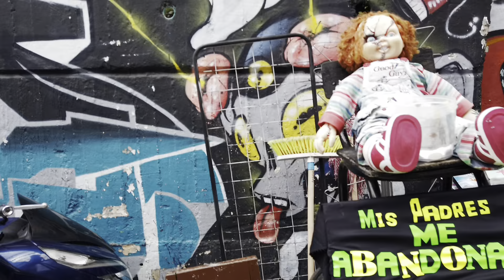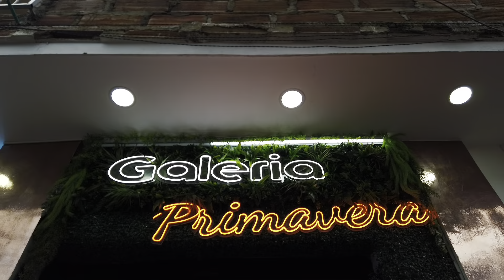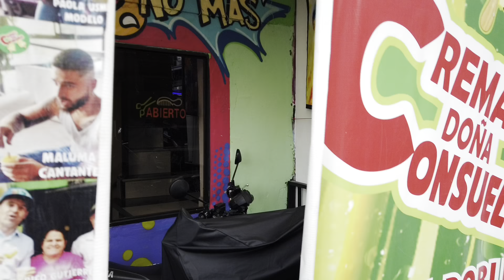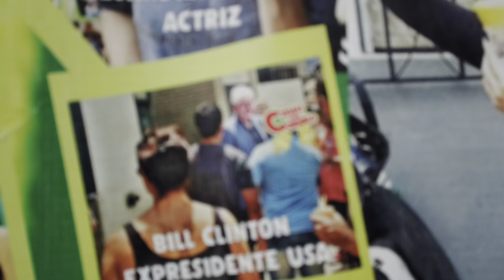🇨🇴 Cumuna 13 Medellin Colombia a complete change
Throughout the 80s and 90s, Comuna 13 was considered one of the most dangerous neighborhoods in the world. It was run by violent drug trafficking organizations, who used the poor, sprawling hillside barrio as a transit route in and out of the city, and served as a stronghold for guerrillas, gangs, and paramilitaries.

It’s since undergone a dramatic transformation due to innovative urban regeneration, street art, and community solidarity. In order to fully understand the history and troubles that have plagued the area and its subsequent reformation, it’s best to explore the area with a local guide. I’d recommend Medellin City Services, as their knowledge of the history of this neighborhood and the artists offer an unparalleled experience.